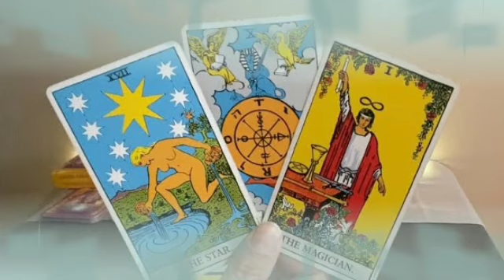برج الثور ♉ لأشبوع الأخير سبتمبر 2021 // خليه بيرجعلك بيجرى🏃الشخص ده بيتمناك🤭ضماير بتصفا الحمد لله🤲